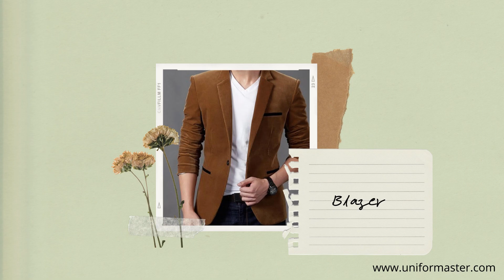Corporate Uniform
Uniform Master is one of the trending uniform supplier in Dubai, UAE. From last more than ten years they are giving best services in uniform work wear. They are supplying uniform across UAE, India, and China. They are having highly skilled professional staff.